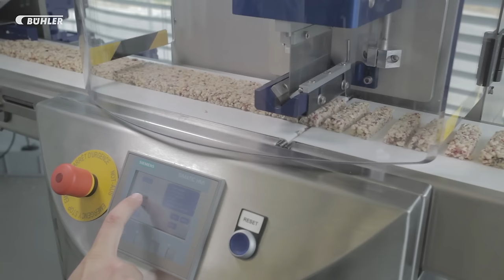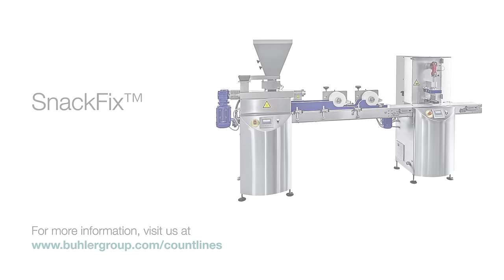Bühler SnackFix Bar Production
SnackFix is a small system for simple production of cereal and fruit bars.
From quick and easy binder production, automatic mixing and dosing over forming equalizing rollers up to exact cutting - on its short production length the SnackFix combines all important process steps.
At the same time, the system stays variable due to its two stand-alone main components.